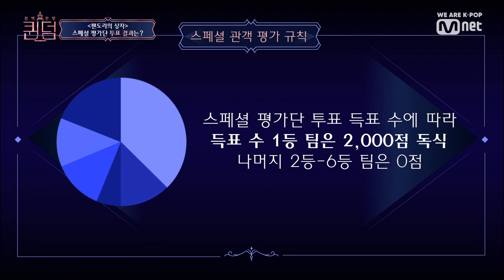[ENG sub] [9회] '현명한 선택? Or 잘못된 선택?' 스페셜 평가단 투표 1위는? 컴백전쟁 : 퀸덤 9화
[9회] '현명한 선택? Or 잘못된 선택?' 스페셜 평가단 투표 1위는?

K-POP 여왕의 자리를 두고 펼쳐지는
걸그룹 컴백 전쟁! Mnet ‘퀸덤(Queendom)’

Mnet ‘퀸덤(Queendom)’
매주 목요일 밤 9시 20분 본방사수
퀸덤 Queendom 이다희 AOA#(여자)아이들#러블리즈#마마무#오마이걸#박봄#장성규#컴백전쟁#에이오에이#여자아이들#(G)I-DLE#Lovelyz#MAMAMOO